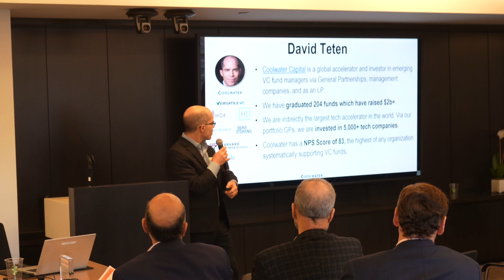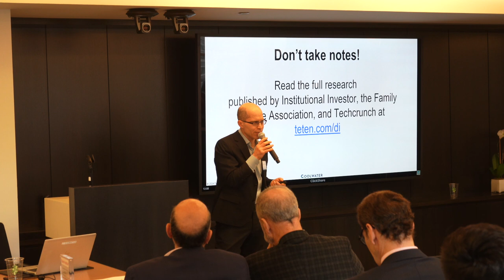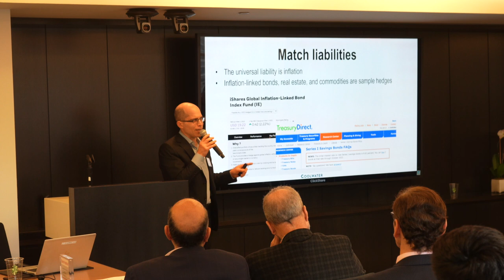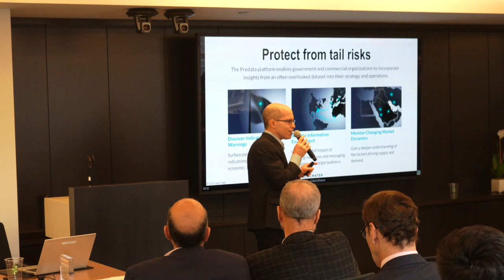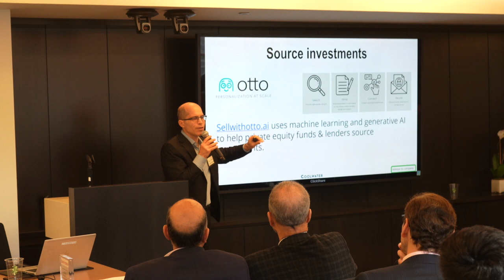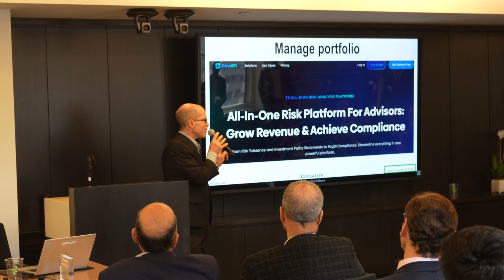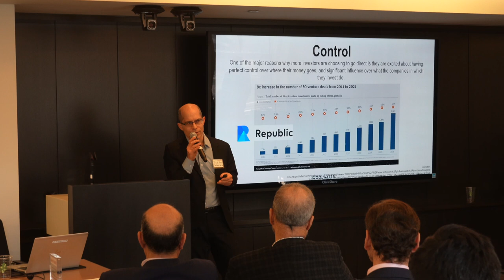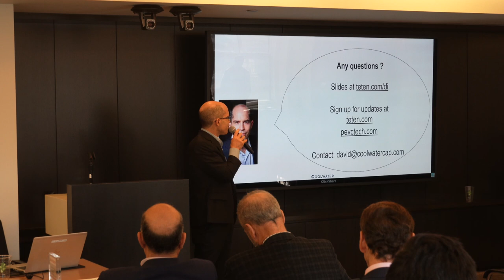David Teten: Who Will Disrupt Investment Management, and How? (Digital Evolution Institute, 2/24)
I co-led a research project on innovation in the investment management industry, leveraging my experience investing in many fintech companies.  My colleagues and I interviewed over 50 family offices, sovereign wealth funds, endowments, pensions, and other institutional investors, in order to understand what were the real “jobs to be done” that investment manager firms were providing. We published our research as an Institutional Investor cover story, “Asset Managers, Prepare to Have Your Business Disrupted”.